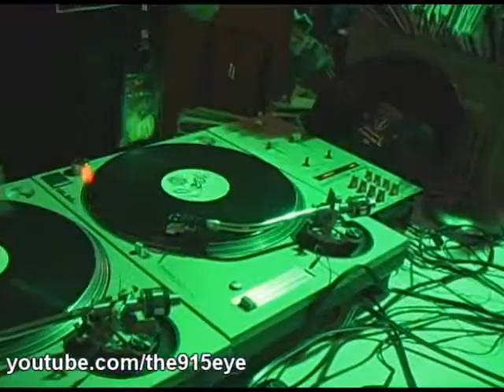Catch Wreck: DJ Dwenz Skillz